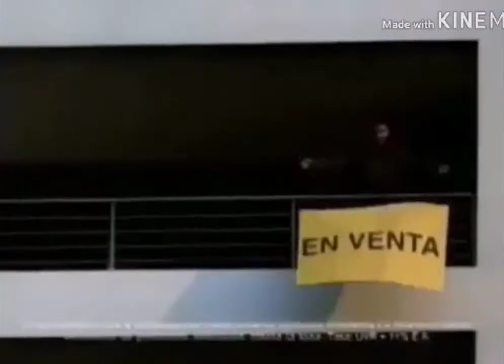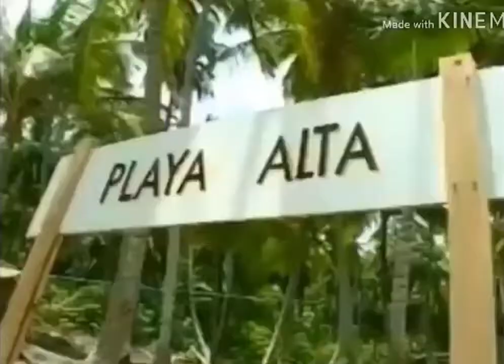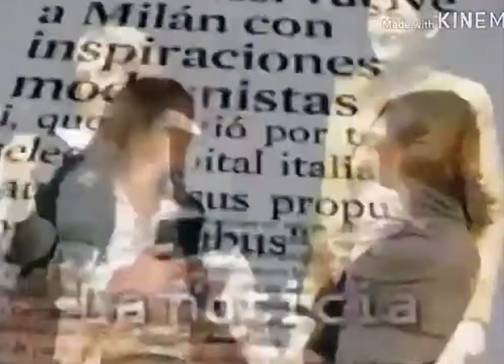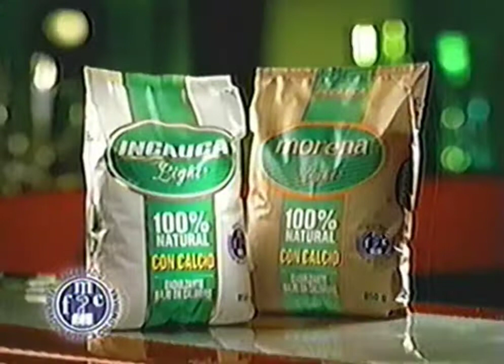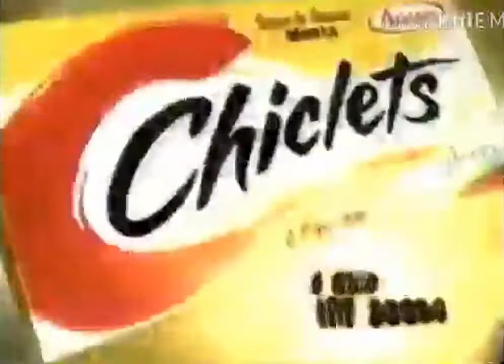Tanda de comerciales colombianos de 2004 #1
Incluye: ETB 120 Años, Banco BBVA, Milo, Bellsouth Claudia Bahamón (Trillizos), Desafío 20-04, Siemens Comcel, Conavi, El espectador, Banco Granahorrar, Incauca Light, Formula Caracol, El clon, Banco caja social, Telecom, La granja Tolima, Chiclets, Almacenes Ley,  Grancasa de Granahorrar, Ultramar Green Festival 2005, Telecom navidad.